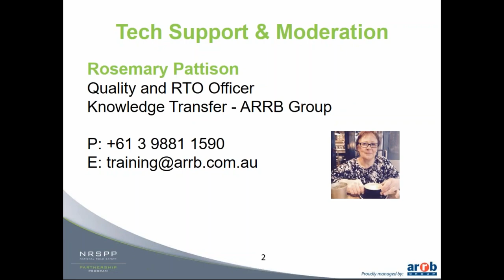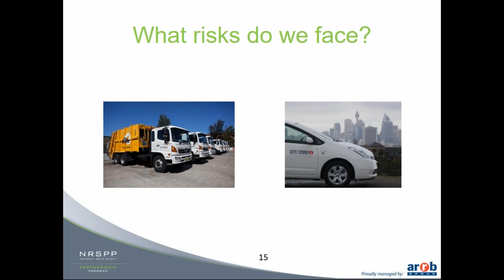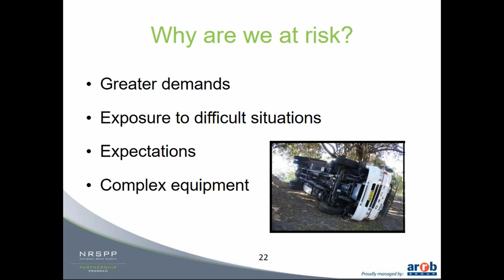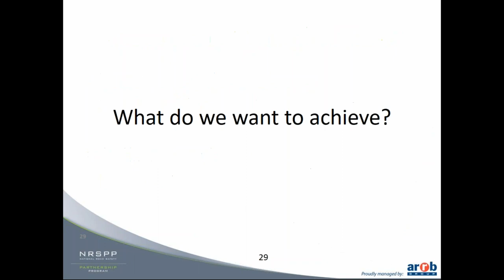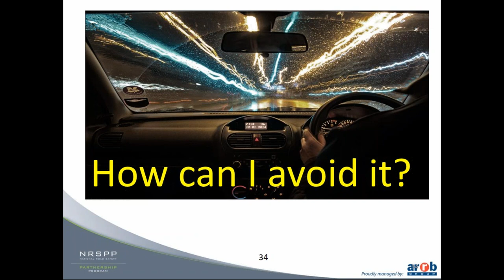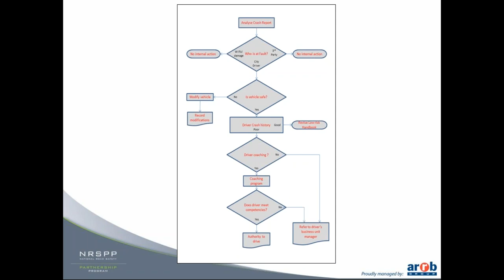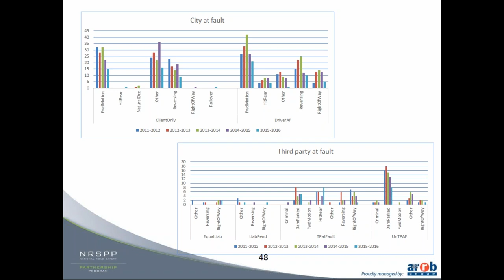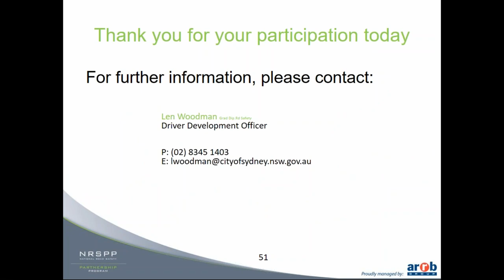Implementing a fleet crash management strategy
This webinar explores how the City of Sydney went about Implementing a fleet crash management strategy which generated enormous benefits and savings.

The City of Sydney established the strategy in January 2015, in response to rising costs from vehicle crashes, and reduce the potential for road trauma involving the fleet. Crashes have been reduced by around thirty per cent with no serious injuries. In part this is attributable to developing a zero-crash culture through improved driver awareness and responsibility.